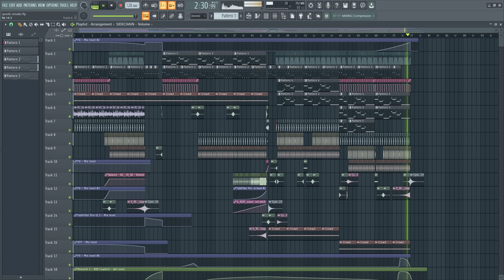Hentai Xander - In Heat Spooki Remix (FL STUDIO REMAKE)